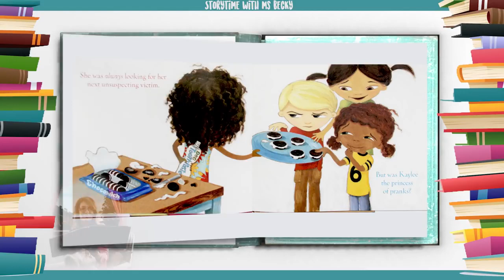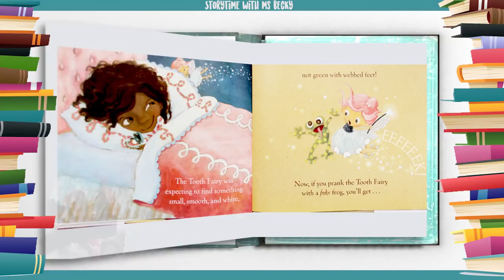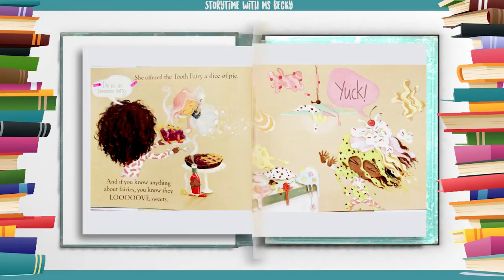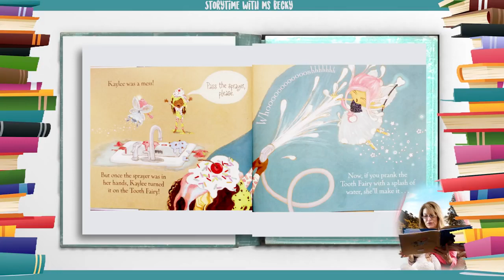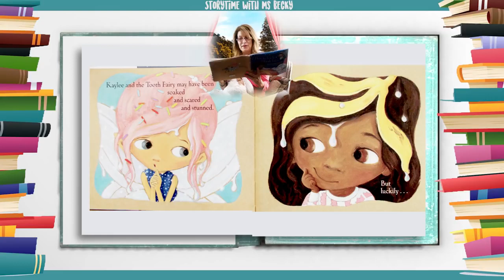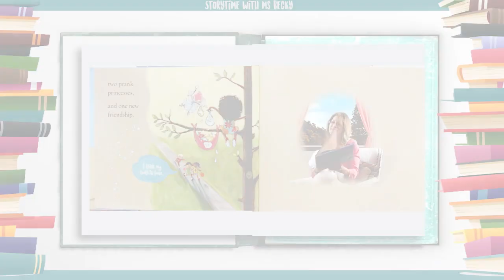[Hello ABC] 영어동화책 - 56.How to Trick the Tooth Fairy 치아요정 속이는 방법 [잠자기전 영어스토리북10분 듣기/읽기/눈감고듣기]